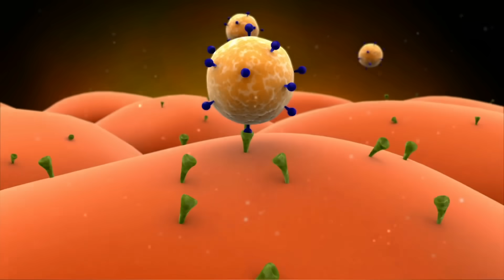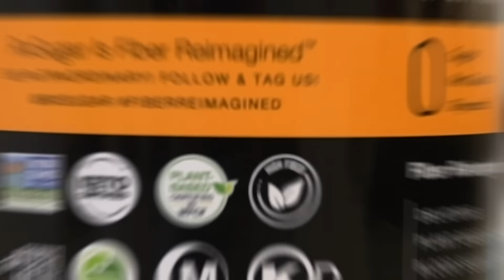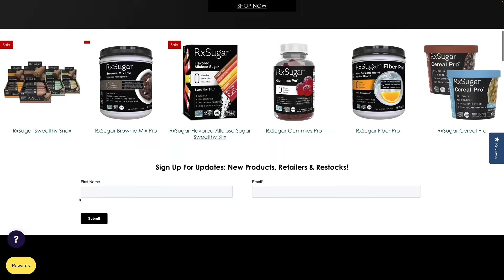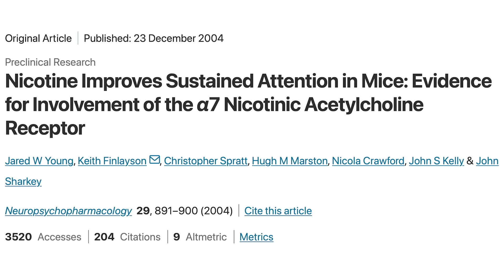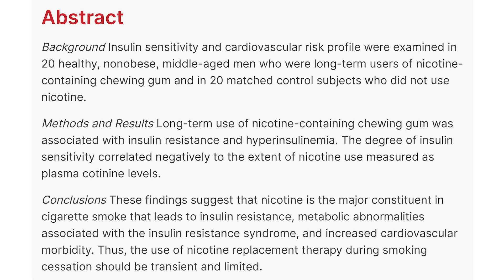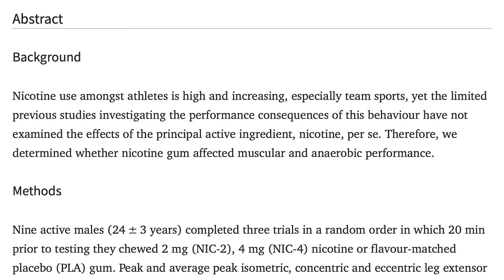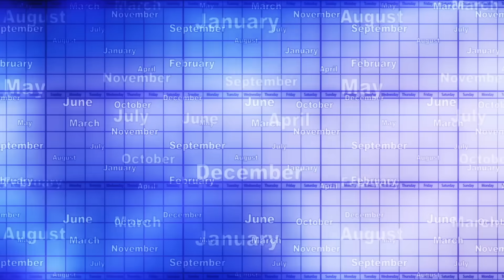Nicotine for Fat Loss: Fasting Accelerator or Metabolic Sabotage?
References

Timestamps ⏱

0:00 - Intro
1:22 - RxSugar
2:58 - Fasting & Fat Loss
4:03 - Nicotine
9:31 - Nicotine When Fasting